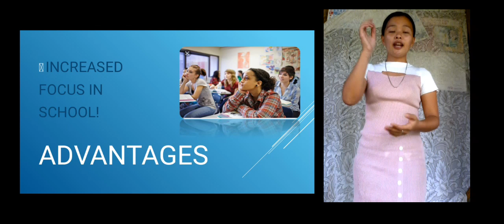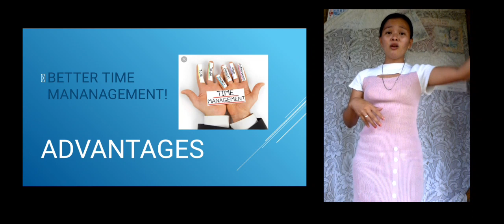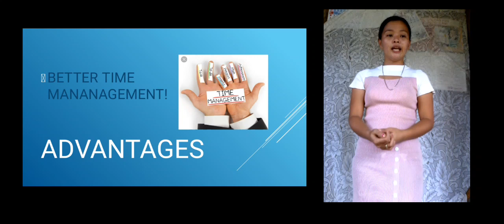lecture 2 TNA